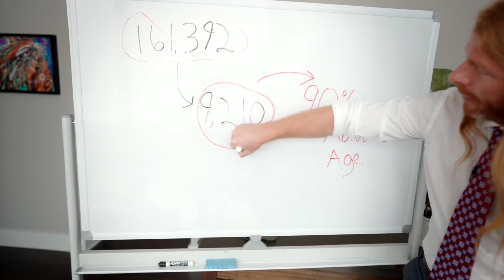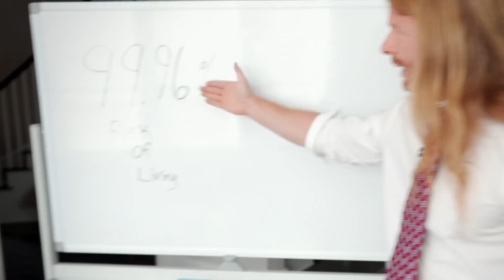- JP Sears - New Revelations on the COVID Death Count